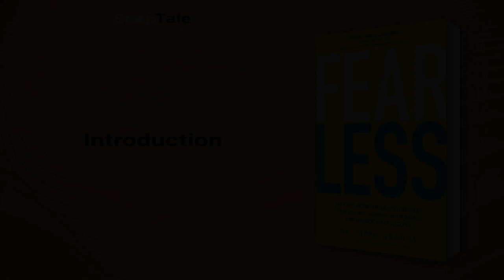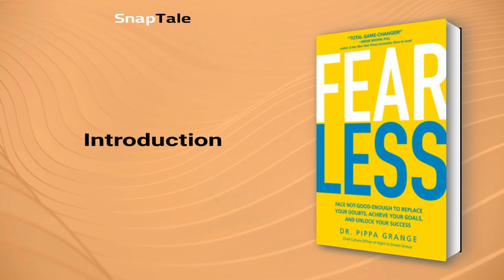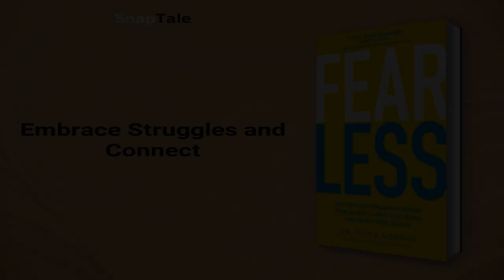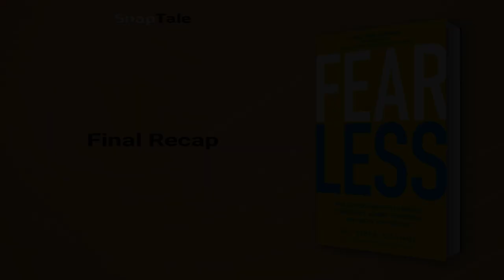Fear Less by Pippa Grange: 18 Minute Summary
*BOOK SUMMARY*

TITLE - Fear Less: Face Not-Good-Enough to Replace Your Doubts, Achieve Your Goals, and Unlock Your Success

AUTHOR - Pippa Grange

DESCRIPTION:
📖 Discover the secret to overcoming fear and achieving success with renowned sports psychologist Dr. Pippa Grange. In this book summary, you'll learn practical techniques to conquer fears and boost confidence, unlocking a life of joy, fulfillment, and meaning. Start your fear-less journey today!

TIMESTAMPS:
⌚ 00:00 Introduction
⌚ 01:11 Debunking Fear-Driven Myths
⌚ 03:35 Fear's Powerful Evolutionary Grip
⌚ 06:11 Conquering Fear with Preparation
⌚ 08:39 Unraveling Hidden Fears
⌚ 10:59 Flip Your Fearful Script
⌚ 13:24 Overcoming Fear with Purpose
⌚ 15:27 Embrace Struggles and Connect
⌚ 17:49 Final Recap